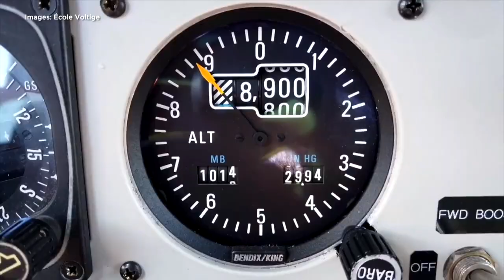En phase terminale d’un cancer, elle saute en parachute : reportage